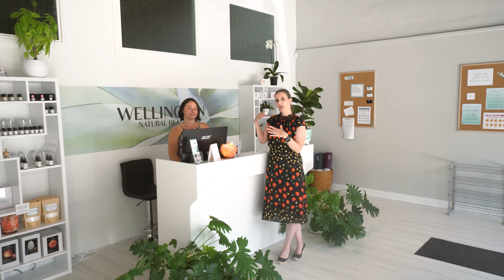Wellington Natural Health | Join me as we tour the wellness center!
This is a hidden gem! Wellington Natural Health is a one stop wellness center located in Downtown Chilliwack. With so many complementary services your body and mind will thank you. Offering everything from massage therapy (RMT), acupuncture, nutrition, Reiki Energy Clearing, Blood analysis, PEMF, counselling, hypnotherapy, reflexology and to round it out, yoga and Pilates classes!

My favorite? Reiki, acupuncture, massage and you definitely need to do the blood analysis and PEMF. I cannot believe how much better my body and mind feel

Find them on FB & IG
45919 Wellington Ave
Chilliwack BC